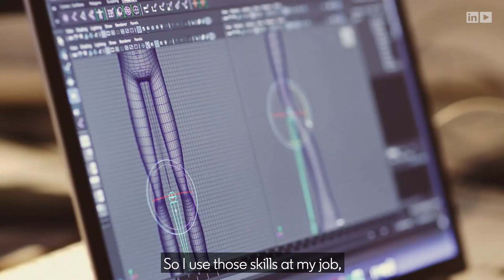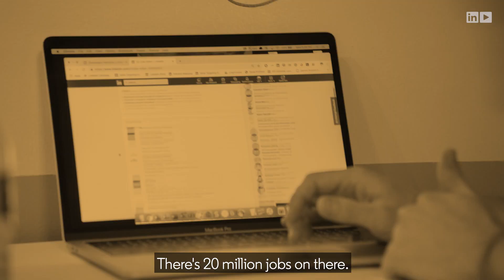Get Hired - Managing the transition from college to career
Lionel Rodriguez shares how he transitioned from Full Sail University to a full-time job at Electronic Arts.